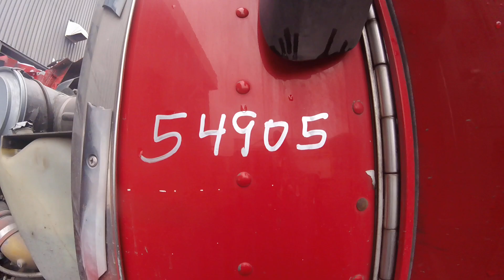Engine, Caterpillar, 335HP, good runner, stock, 1A1E54905